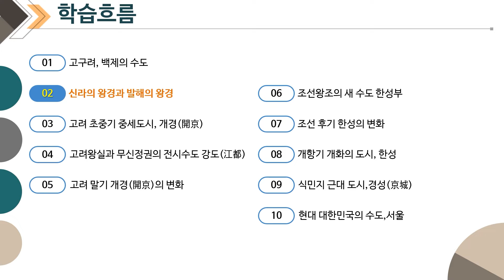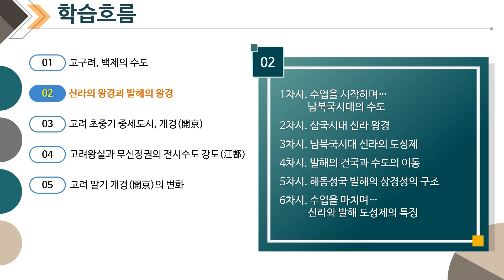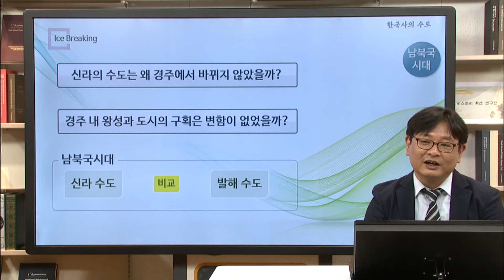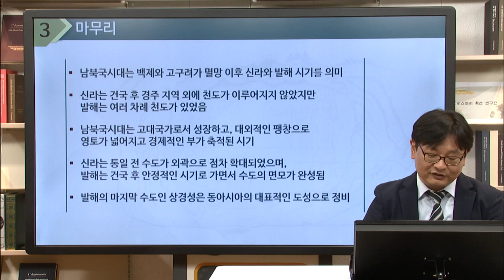한국사의 수도 2-1 신라의 왕경과 발해의 왕경